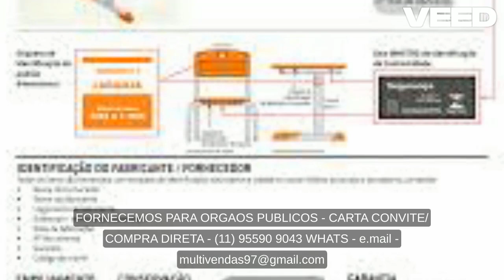CADEIRA UNIVERSITARIA EM BOA VISTA/RORAIMA/MOVEIS ESCOLARES -1195590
cadeira universitária,cadeira universitária,cadeira universitária com prancheta,
cadeira universitária com prancheta escamoteável,cadeira universitária usada,cadeira universitária preço,
cadeira universitária com braço,cadeira universitária estofada com prancheta escamoteável,cadeira universitária executiva com prancheta escamoteavel,
cadeira universitária com prancheta,cadeira universitária executiva,cadeira universitária iso,
cadeira universitária diretora,cadeira universitária escamoteavel,secretaria da cadeira universitária,
cadeira universitária para obesidade,cadeira universitária polipropileno,prancheta para cadeira universitária,
cadeira universitária azul,aluguel de cadeira universitária,
Cadeira Universitaria em São Paulo, Rio de Janeiro,Brasília,Fortaleza,Salvador,Belo Horizonte,Manaus,Curitiba,Recife,Goiânia,Porto Alegre,Belém,Guarulhos,Campinas,São Luís,Maceió,Campo Grande,São Gonçalo,